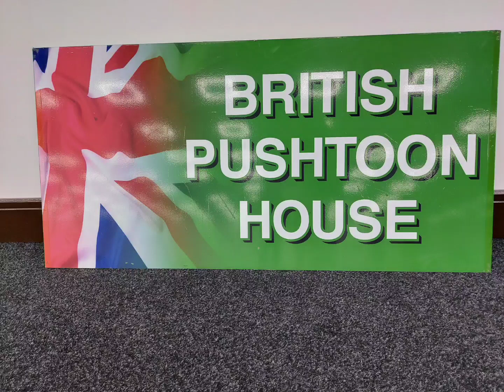kotli kalan saleh khana day 8 taravi pak pashton association